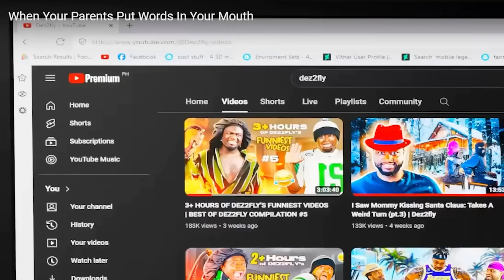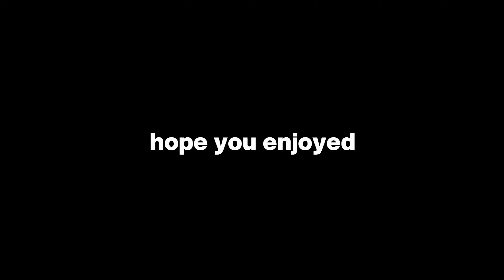WHEN YOUR PARENTS PUT WORDS IN YOUR MOUTH @Dez2fly REACTION